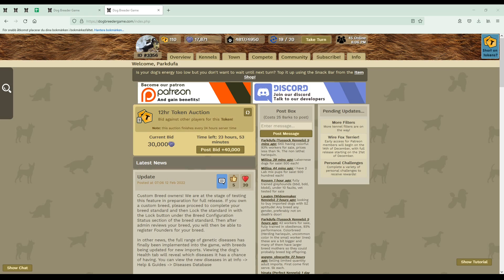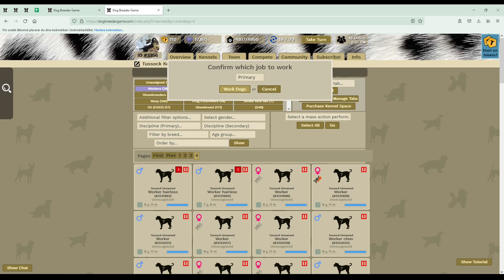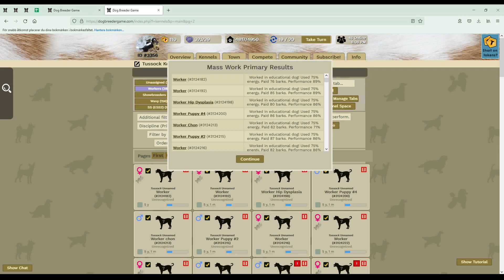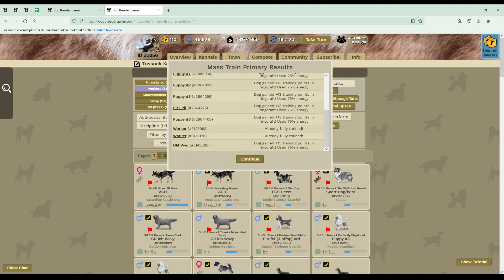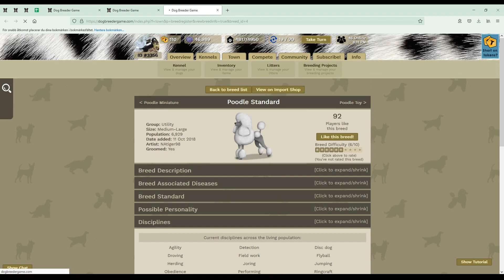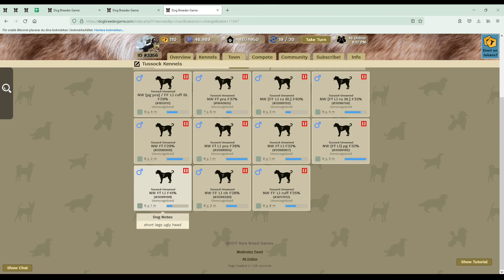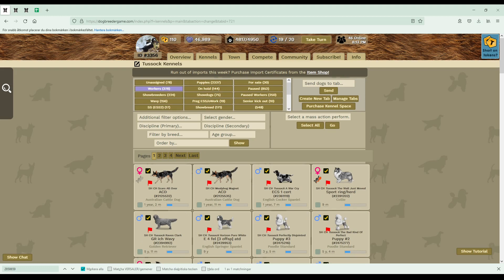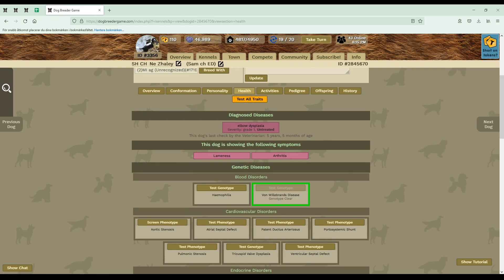A kennel update, a challenge and a time capsule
kennelupdate because this is not all that informative it's actually more of a challenge because I donate al (l most all) my barks to the communityfund and it's a timecapsule because this is the darkages when we didn't have lurecursing in game. You'll also hear me planning for a custombreed I will never make but you can steal the idea if you want to.